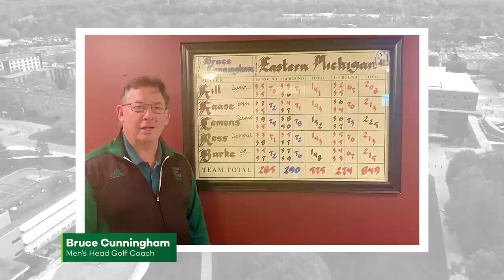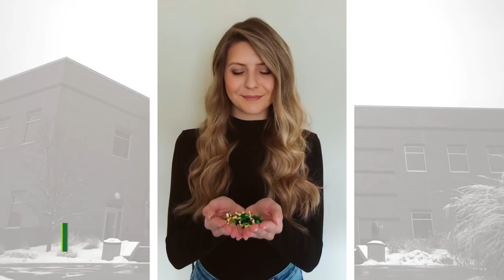EMU Congratulates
A message for the Eastern Michigan University Class of 2020, from your Eastern community. Hear from the president, your fellow graduates, alumni, current students, and families as we celebrate you - the EMU Class of 2020.

While the Eastern Michigan University will host a traditional in-person ceremony for our spring 2020 graduates that will take place at a later date to be determined. EMU President Smith said, “We are sorry to have postponed this year’s celebration in light of the health crisis and public health directives, but promise to give our graduates an opportunity for a real graduation experience this fall or winter, once it is safe to do so."